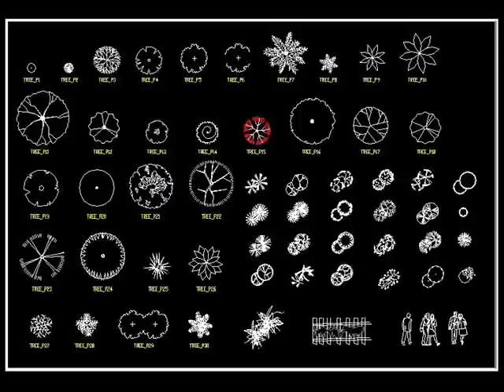AutoCAD Blocks ,AutoCAD Symbols, CAD Blocks Library, AutoCAD Furniture Blocks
◤AutoCAD Blocks & Symbols◢AutoCAD Blocks | AutoCAD Drawing | AutoCAD 3D Design
AutoCAD Blocks | AutoCAD Drawing | AutoCAD 3D Design
★CAD Drawing Downloads - Free CAD files (dwg, dxf) - Architectural
★Free Autocad Blocks Car, Landscape , Interior Design, Architecture, Symbols [ Drawing ]
★AutoCAD Blocks 2D and 3D CAD Design and Documentation Software
★AutoCAD Drafting | AutoCAD Drawing | Auto CAD 3D Design Outsourcing
★【AutoCAD -- 2D and 3D CAD Design and Documentation Software】